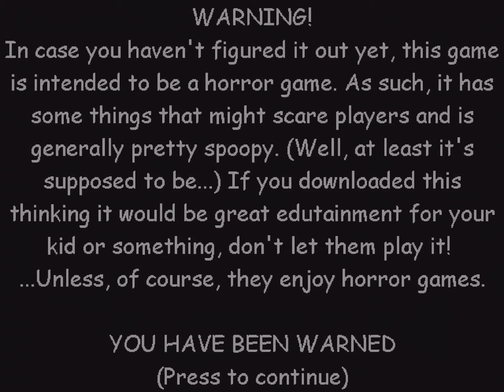Baldi’s Basics | Code to the Secret Ending!